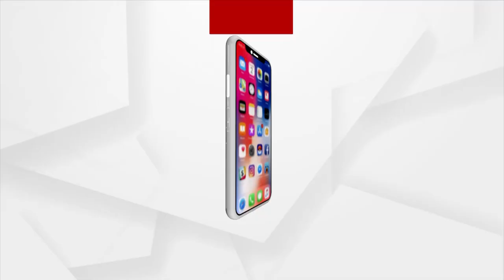ପ୍ରବଳରୁ ଅତି ପ୍ରବଳ ବର୍ଷା ହେବାର ସମ୍ଭାବନା ଅଛିି...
17 ତାରିଖରୁ ଗୁଜୁରାଟରେ ଉପକୂଳ ଜିଲ୍ଲାମାନଙ୍କରେ ବର୍ଷା ଆରମ୍ଭ ହେବ...ପ୍ରବଳରୁ ଅତି ପ୍ରବଳ ବର୍ଷା ହେବାର ସମ୍ଭାବନା ଅଛିି...ଆଇଏମଡି ଡି.ଜି ମୃତ୍ୟୁଞ୍ଜୟ ମହାପାତ୍ର...